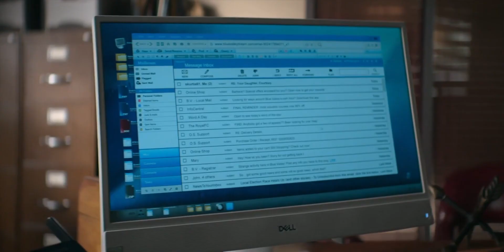STARGIRL's bio dad being 'just some jerk' for 2 minutes more than he deserves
This is a birthday tribute to Geoff Stults.  Sam Kurtis was most likely everyone's least favorite character, but his performance was great.  The video isn't to be taken seriously, but it is to thank him for the dramatic moments drawn out of each actor he played off of.
[Contains SPOILERS for seasons 1 & 2 of DC's Stargirl]
CLIP CREDITS:  @stargirl.logoless on Instagram

BOB'S BURGERS ™ of Twentieth Century Fox Film Corporation
STRANGER THINGS ™  of Netflix Studios, LLC
MONSTERS, INC. ™ The Walt Disney Company